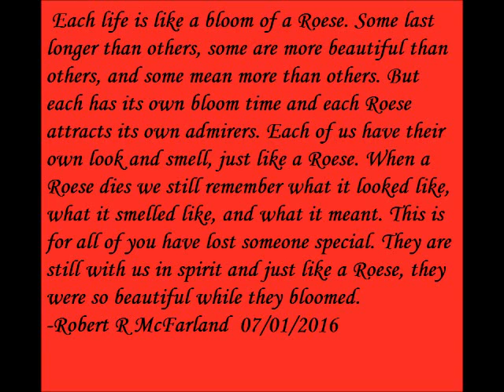"ROESE" One of the most beautiful songs you have never heard, until now!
Roese the 3rd single by Robert R McFarland from his forth coming double album Rock N Roll.

All of the Roeses in this video were from me Mum's garden. The peppermint looking ones are called Firecracker Roeses.

The Players:
Robert R McFarland
Joe Viers
Jack Campitelli
Mike Mapes
Sammy Hooff
BJ Davis
Renee Paul
Kevin Ashba